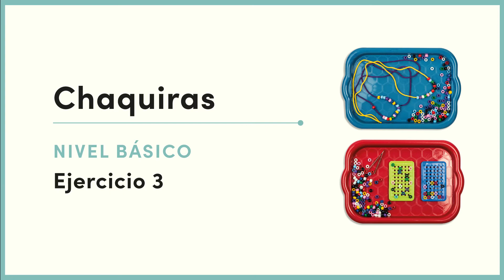Motricidad - Ejercicios con chaquiras, nivel básico.